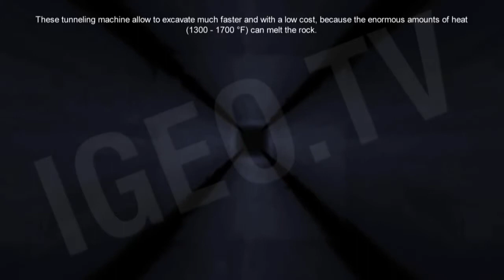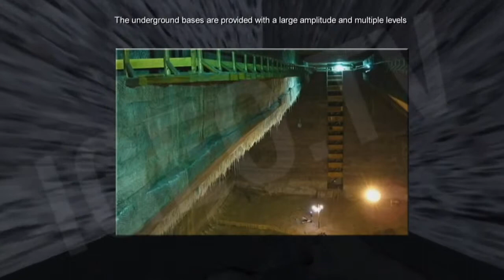Enigmatic tunnels in USA [igeoNews]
For the construction of the tunnels network extending in the United State underground have  used of atomic tunneling machine.These tunneling machine allow to excavate much faster and with a lower cost, due to the enormous amounts of heat (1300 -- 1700 °F) that allow to melt the rock.The distribution network of tunnels extending underground U.S.A  coincides with high topographic areas.The underground bases are provided with a large amplitude and even of multiple levels